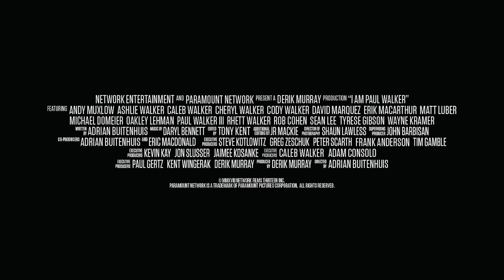'I Am Paul Walker' Official Trailer | Paramount Network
Father. Humanitarian. Friend. Paul Walker's was a life fully lived, and his legacy of kindness and compassion continues to inspire others. I Am Paul Walker premieres August 11th at 9/8c on Paramount Network.

The original documentary series "I Am" is an inside look at the lives of extraordinary individuals as told by the people who knew them best.